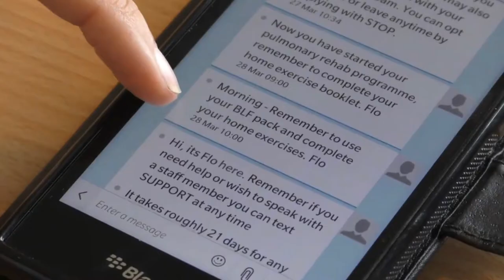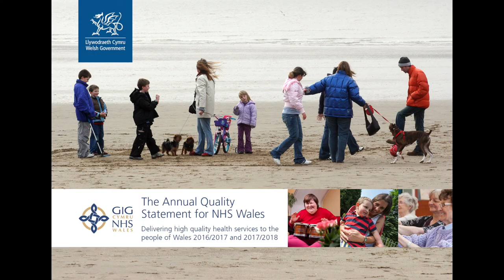Annual quality statement - 2016/2017 and 2017/2018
Dr Andrew Goodall talks about the main points of the report.